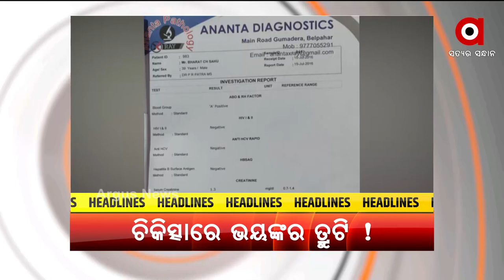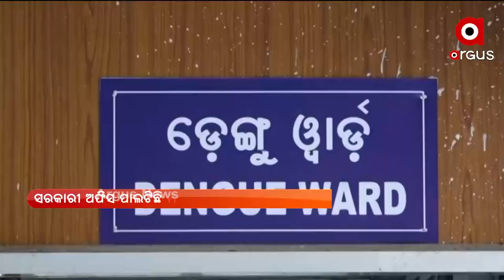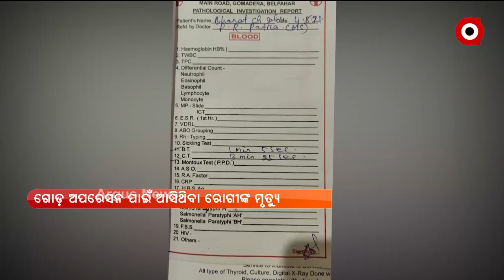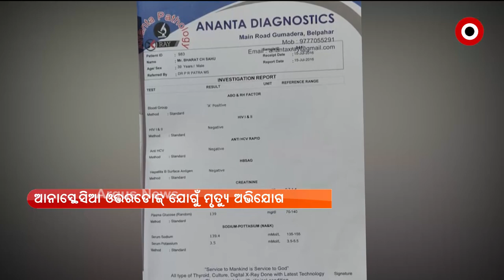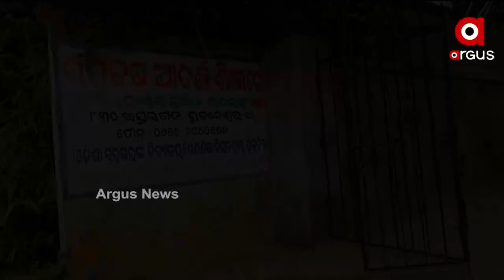PRATHAM KHABAR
+ୟୁପି ପରେ ମଧ୍ୟପ୍ରଦେଶରେ ପ୍ରଧାନମନ୍ତ୍ରୀ ଗରିବ କଲ୍ୟାଣ ଅନ୍ନ ଯୋଜନାର ହିତାଧିକାରୀଙ୍କ ସହ କଥା ହେବେ ପି.ଏମ୍ ମୋଦି
+ଟୋକିଓରେ ବଢୁଛି ପଦକ ଆଶା
+କ୍ୟାରମ୍‌ ଖେଳରୁ ମହାଭାରତ
+ଚିକିତ୍ସାରେ ଡାକ୍ତରଙ୍କ ଭୟଙ୍କର ତ୍ରୁଟି
+ଏସିଏଫ ସୌମ୍ୟରଂଜନ ମୃତ୍ୟୁ ମାମଲା
+୧୦ ବର୍ଷର ଝିଅ ମାମାକୁ ମିଳିଲା ନୂଆ ଆଶା